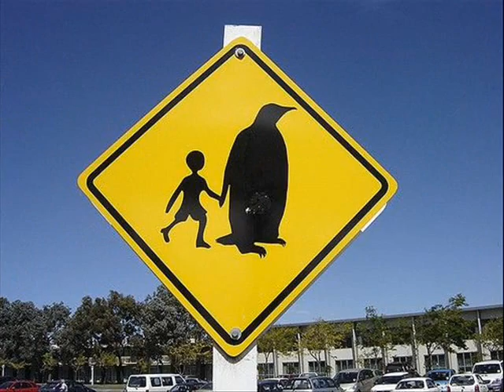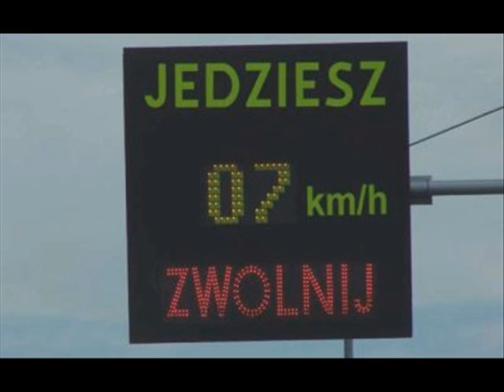super Śmieszne FoTy.pl